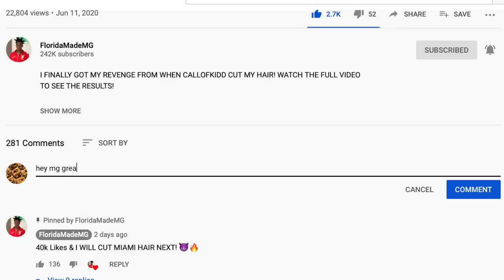Are We Dating?? Are We Having Kids?? | JUICY Q&A W/THE CUTE MALL COP!💖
We asked each other about everything...